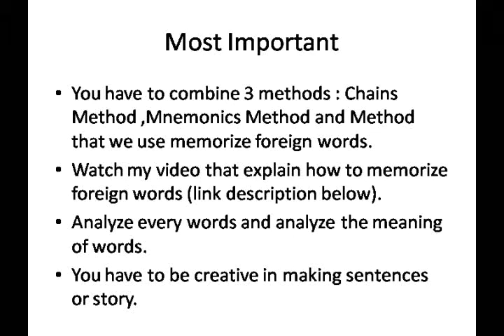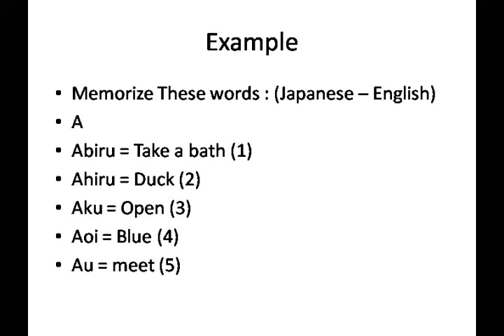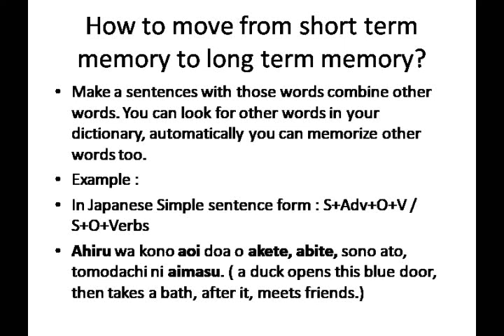How to Memorize Easily Update 05 08 2019 Memorize Dictionary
How to memorize
How to memorize easy and fast
How to memorize easily and fast
How to memorize quickly
How to memorize effectively
How to memorize easily for exams
How to memorize vocab fast and easily
How to memorize vocabulary
How to memorize vocabularies
How to memorize vocab in one night
How to memorize vocab words
How to memorize study effectively
วิธีการจดจำได้อย่างง่ายดาย
簡単に覚える方法
how to memorize vocabulary words fast
best way to memorize vocabulary
how to learn any language
how to learn any language in 6 months
how to learn any language in six months
how to learn any language fast
how to concentrate on studies
how to study biology effectively
how to study law effectively
how to study smart
how to study anatomy effectively
motivational video
ways to study effectively
how to study medicine effectively
study with me
how to study effectively in college
how to effectively study
how to study
how to study for exams effectively
หมอจริงเข้าใจวัยรุ่น, หาตัวเอง, จิตวิทยา, หมอจริง, เข้าใจวัยรุ่น, หมอ, เรียนเเพทย์, เเพทย์, วัยรุ่น, ปัญหาวัยรุ่น, อ่านหนังสือ, เทคนิค, จำนาน, จำเก่ง, จำแม่น

How to memorize foreign words?